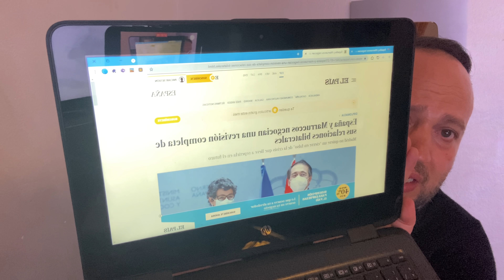حسب مصادر دبلوماسية مفاوضات مكثفة بين اسبانيا والمغرب لاصلاح العلاقات وفتح الموانئ الاسبانية